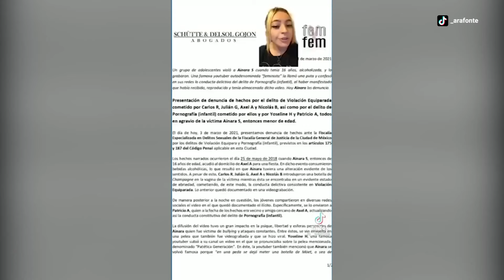Ainara Suárez explica porqué YosStop está en la cárcel y sus abusadores aún no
La joven Ainara Suárez, quien demandó a YosStop por pornografía infantil, usó TikTok para explicar porque la influencer está en la cárcel antes que sus abusadores.